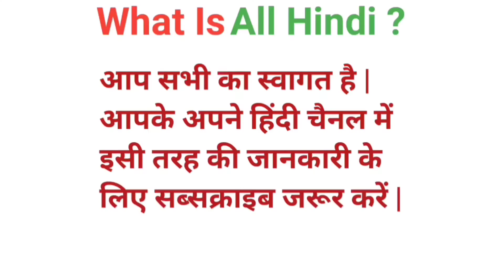Zip | Zip meaning | Zip meaning in hindi | Zip ka matlab kya hota hai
Zip
Zip meaning
Zip meaning in hindi
Zip ka matlab kya hota hai
Zip ka matlab
Zip kaise kiya jata hai
Zip ka matlab kya hai
जिप का मतलब
जिप का मतलब क्या होता है
जिप का मतलब हिंदी मे
जिप का मतलब क्या है
Zip ka hindi
Zip ka hindi arth
Zip ka hindi meaning
Zip means
Dictionary
Meaning
Vocabulary

Word
Word meaning
What zip
What is zip
जिप किसे कहते है
Zip hindi
Zip kya hai
Zip meaning in english
Hindi meaning of zip
Love zip meaning
Secret zip meaning
What is the different between zip
What does zip meaning in english
जिप को हिंदी में क्या कहते है
Zip का हिंदी में मतलब

                 ( Jai Hind )